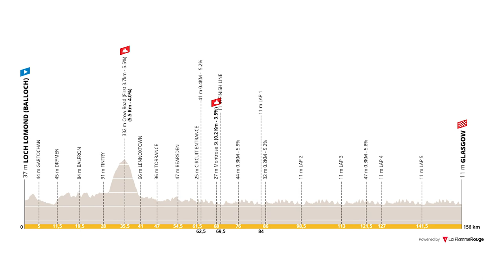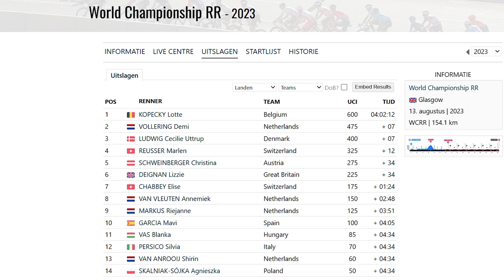World Championships Vrouwen Wegwedstrijd 2023